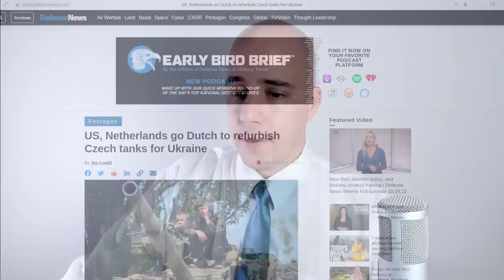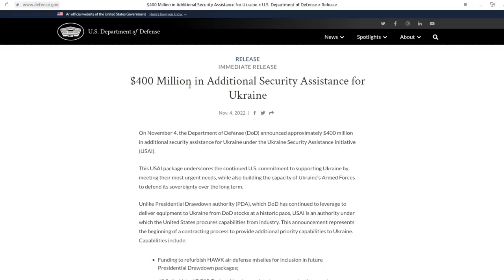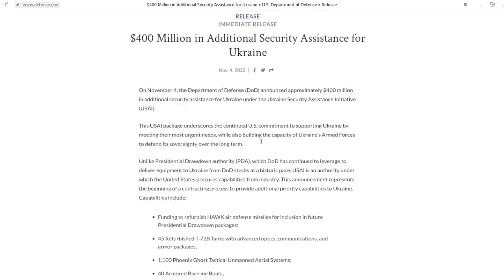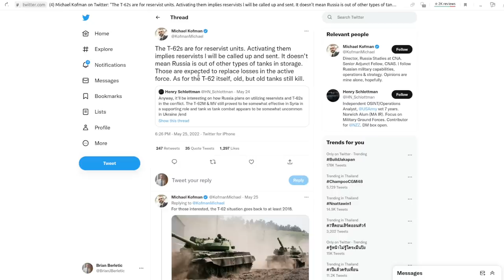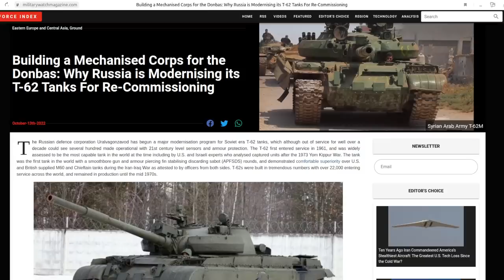US Sending Moth-balled Gear to Ukraine as Russian Reinforcements Continue to Gather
Update on Russian military operations in and around Ukraine for November 5, 2022

- US assistance to Ukraine increasingly depends on "refurbishing" antiquated weapons kept in storage as current inventories of weapons run low;
- Russian tanks continue to roll out of factories while those in storage are also being upgraded and deployed;
- British state media admits Ukraine faces difficulties in taking Kherson city;
- Russian forces continue preparing for protracted combat while Ukraine races against the clock in terms of energy, economics, and material support for combat operations

References:

US DoD - $400 Million in Additional Security Assistance for Ukraine (November 4, 2022):
Defense News - US, Netherlands go Dutch to refurbish Czech tanks for Ukraine:
Defense Blog - Syrian Army receives the upgraded T-62M main battle tanks from Russia:
Michael Kofman on Russian T-62s being brought out of storage:
Military Watch Magazine - Building a Mechanised Corps for the Donbas: Why Russia is Modernising its T-62 Tanks For Re-Commissioning: